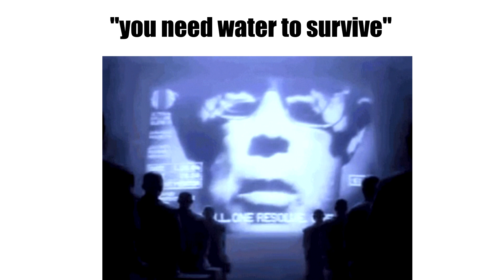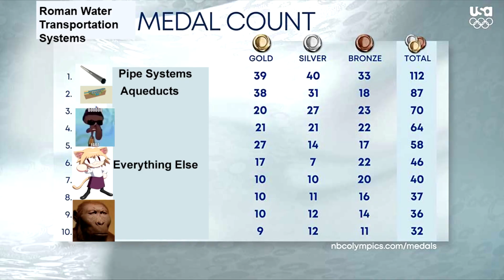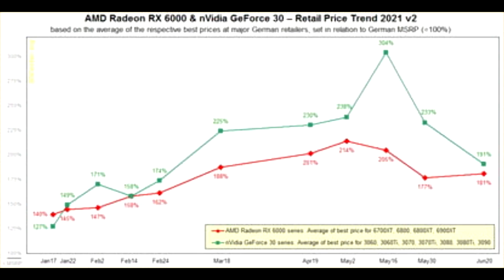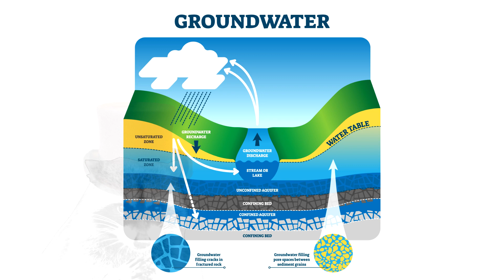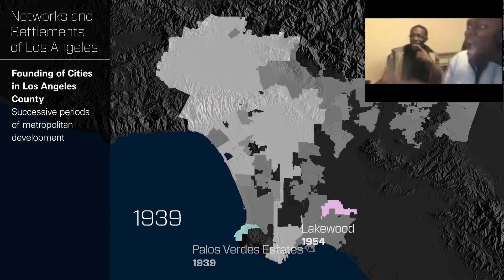Aqueducts: How They Brought Water to Gamers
Aqueducts are pretty cool.

Special thank you to my friend @smells_bad_art on Instagram for helping me make this video. Please check him out if you can.

And a big thank you to all the people whos clips we used. I've made a list with a timestamp for each clip when it's brought up on screen. Song credits below as well.

Video Clips Used:
Donkey Kong Water Level by Fighter2014 at 0:01-

Super Mario Sunshine Lily Pad Ride by Redx Jason Cordray at 0:04 -

Badlands Chugs Fanta Exotic by Badlands Chugs at 0:11 -

Primitive Technology Tiled Roof Hut by Primitive Technology at 0:20 -

Leg Muscles During Walking by The CADARN Learning Portal at 0:23 -

Roman Water Supply Strip The City by Science Channel at 1:12 -

ArmA 3 Footage Used by Compared Comparison at 1:14 -

Terraria Gameplay by Udisen Games at 1:21 -

3D Walking Animations by Thomas Geijtenbeek at 2:17 -

GTA Online Heist Board Clip by Domovoi Videos at 2:41 -

Shmurda Dance Greenscreen by brimson at 2:53 -

Escalator Fail Greenscreen by Seedy at 2:54 -

Team Fortress 2 Engineer Footage by OfficialTF2Wiki at 3:10 -

Bioshock Hacking Tip by Fraekwave at 3:18 -

Networks and Settlements of L.A. by Getty Research Institute at 4:01 -

Animal Crossing Clip by KaylaBerry at 4:09 -

Fortnite Chug Jug Video by Airsoftfatty at 4:26 -